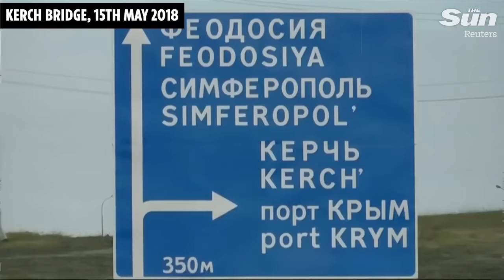Ukraine’s 100-day plot to finally destroy Vlad’s £3bn bridge & cut off war machine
UKRAINIAN officials say they will destroy Vladimir Putin's most beloved bridge by mid-July - giving them roughly 100 days to pull off the near-impossible.

Raining hell on the £3billion structure with Storm Shadow missiles, sea drones and newly arrived F-16s could finally sever Russia's only land bridge to Crimea, a weapons expert told The Sun.